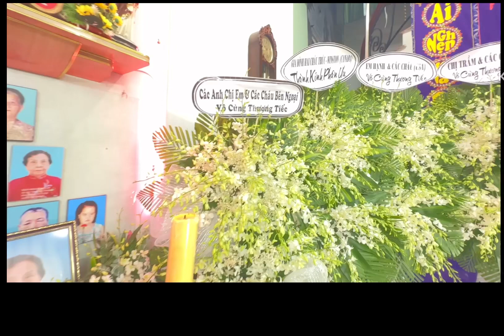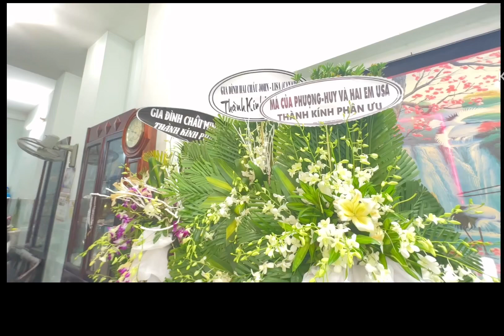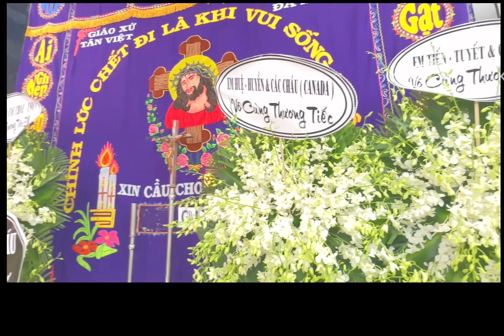🔴 XIN CỘNG ĐOÀN CẦU NGUYỆN CHO LINH HỒN ÔNG GIUSE VỪA MỚI QUA ĐỜI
🔴 Mừng Các Bạn Đã Ghé Thăm Kênh "TIN VUI VLOG " Đây Là Kênh Giải Trí Luôn Luôn Cập Nhật Tin Tức Các Sự Kiên Công Giáo